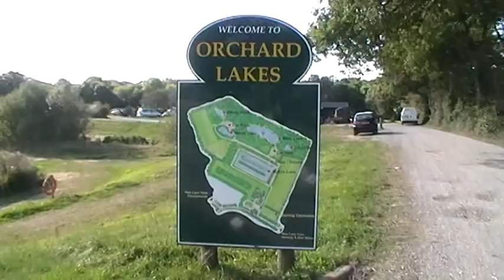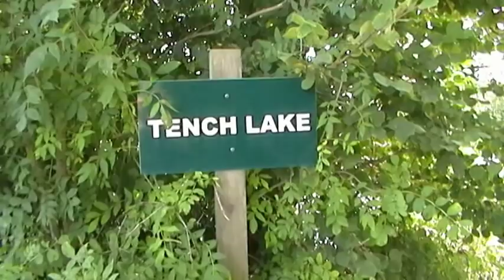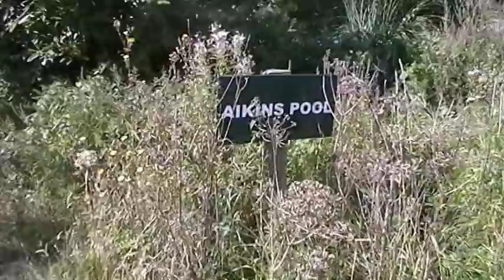ORCHARD LAKES, BASHLEY, HAMPSHIRE